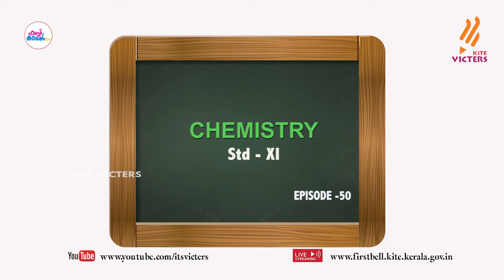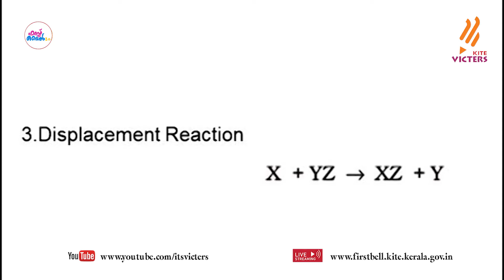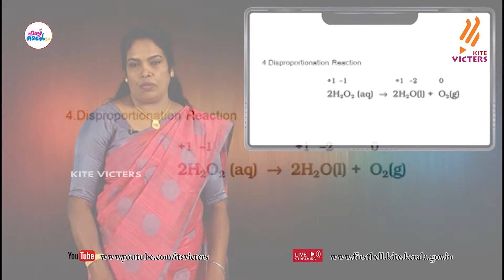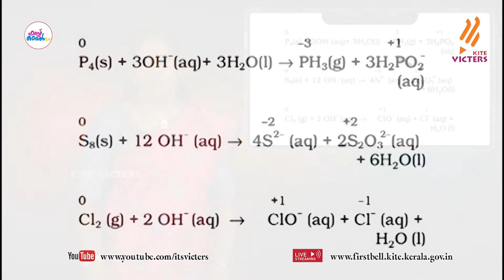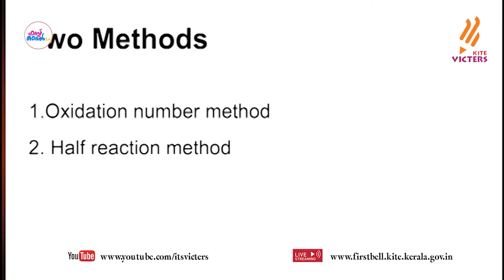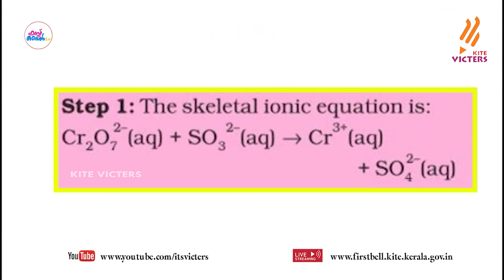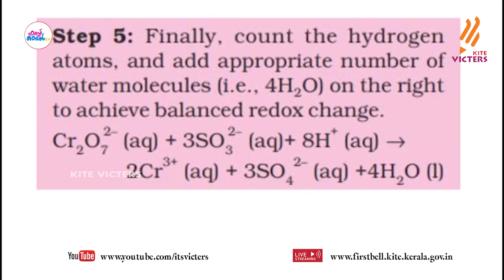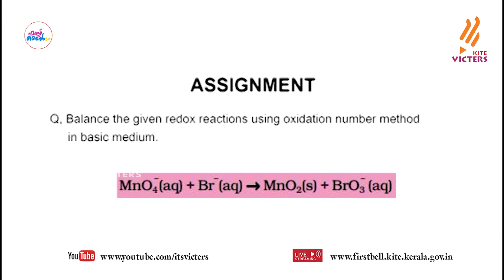First Bell 2.0 Plus One Chemistry Class 50